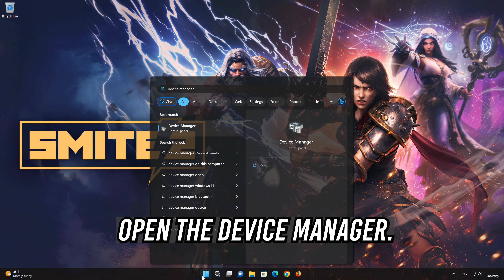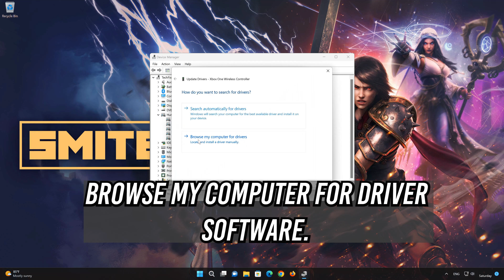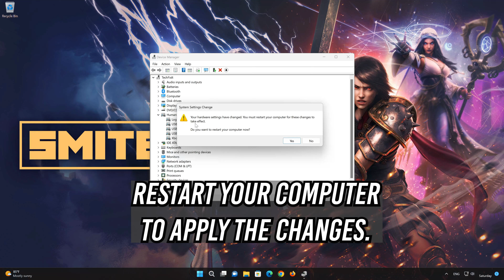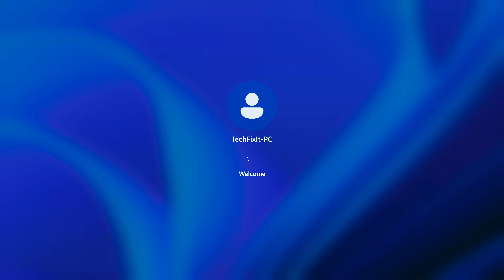Smite 2 Controller/Gamepad Not Working On PC FIX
There could be several reasons why your gamepad,or controller is not working in Smite 2 like Driver Issues: Outdated or incompatible drivers can cause input issues. so  Here are some common troubleshooting steps for your Smite 2 controller issues.

00:00 Intro
00:15 Solution 1
03:06 Outro